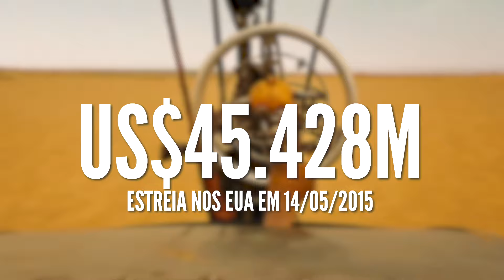MAD MAX: BILHETERIA COMPLETA (SAGA)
Lucas Nascimento fala sobre a bilheteria da saga MAD MAX, incluindo expectativas para a estreia do spin-off FURIOSA.

Siga o @lucasfilmes no Instagram e no Twitter.